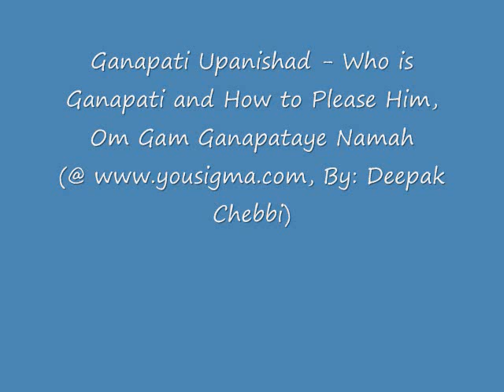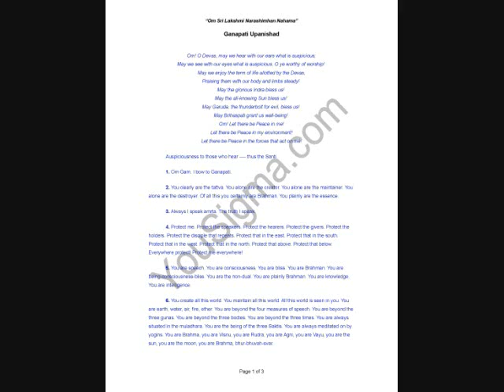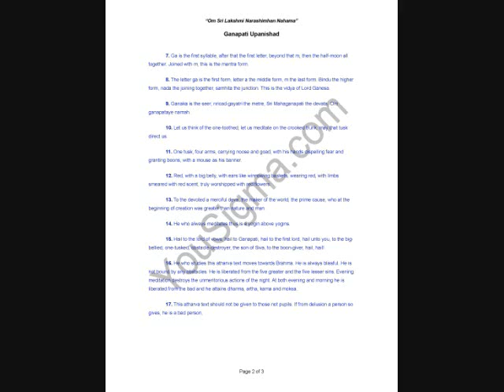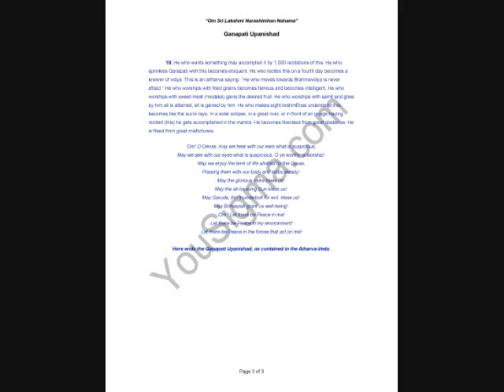Ganapati Upanishad (Who is Ganapati and How to Please Him)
Ganapati Upanishad - Who is Ganapati and How to Please Him, Om Gam Ganapataye Namah